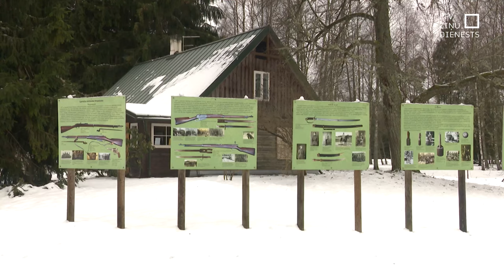Kopā uzlabo krievvalodīgo skolēnu latviešu valodu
Viena no lielākajām izmaiņām šogad izglītībā ir pāreja uz mācību procesu tikai valsts valodā. Tas nesis ievērojamas pārmaiņas tām skolām, kas vēl līdz šim īsteno mācību programmas krievu valodā. Lai atbalstītu bērnus un pedagogus, šogad izmēģinājuma projektā notiek sadarbība starp latviešu plūsmas skolām un tām skolām, kuras skar pārmaiņas. Arī skolēnu ziemas brīvlaikā kopīga mācību stunda un sportiska aktivitāte šonedēļ bija skolēniem no Zemgales vidusskolas Tukuma novadā un Jelgavas 5. vidusskolas skolēniem.